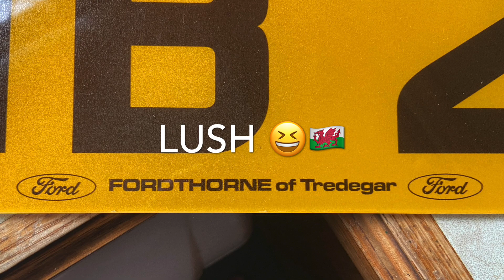Base RS2000 Restoration 8. Haven’t You Finished That Yet.